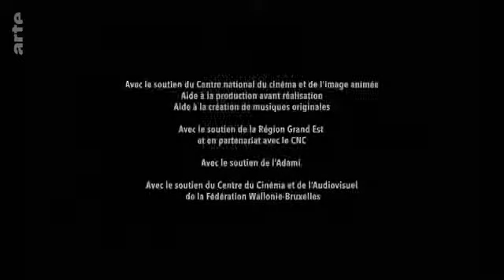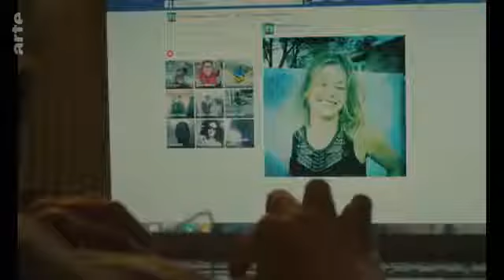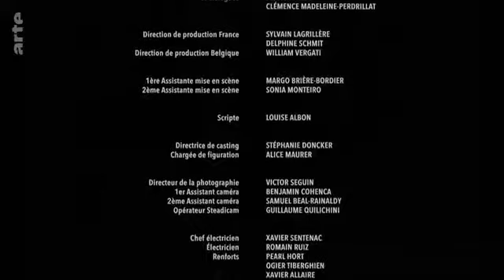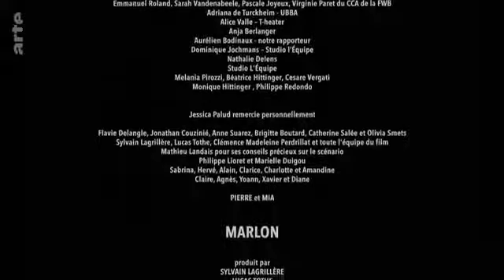Gigi- MARLON (s1 ep 3)